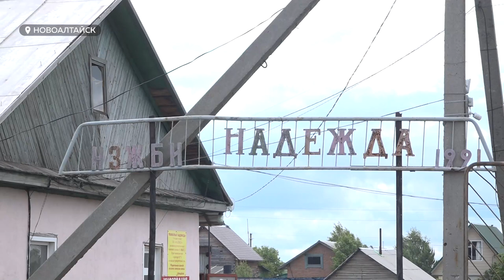Сотням садоводов приходится добираться до автобусной остановки, буквально, рискуя здоровьем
Сотням садоводов приходится добираться до автобусной остановки, буквально, рискуя здоровьем. Прежний остановочный павильон на выходе из садоводства под Новоалтайском снесли, а до нового – несколько сотен метров. Вот только идут они по обочине скоростной трассы. И первые жертвы уже есть